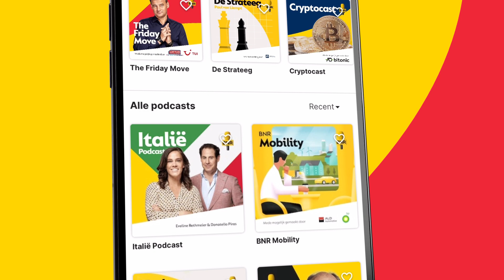Henri Bontenbal: ‘Genuanceerd over conflict Israël en Hamas praten’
Dit is een fragment uit BNR’s Big Five met presentator Art Rooijakkers. Te gast is Henri Bontenbal, lijsttrekker van het CDA. Er gesproken over de aanstaande Tweede Kamerverkiezingen. Hoe wil CDA-lijsttrekker Henri Bontenbal zijn partij weer uit het electorale slop trekken in de komende Tweede Kamerverkiezingen? En: wat motiveert hem om deze ambitieuze klus op zich te nemen? Check voor de hele uitzending!

Thumbnail: ANP